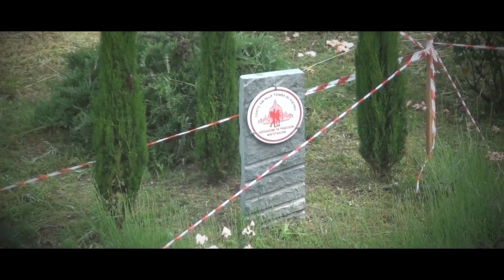Lago Montefiascone 2024 || Gabriele Bissichini || Peugeot 207 RC